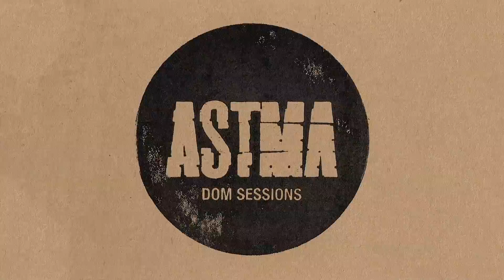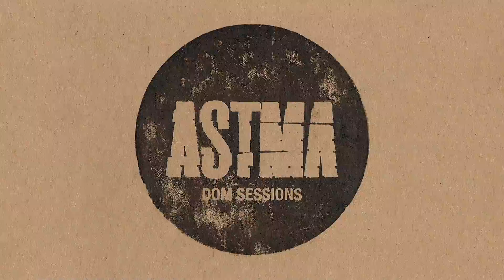ASTMA feat. Anton Nikkilä - Dom Sessions - Album Preview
ASTMA feat. Anton Nikkilä - DOM SESSIONS
Moozak Cat. No. MZK#007, September 31st, 2014
CDr with Hand-Printed Cover / Digital Download

Olga Nosova and Alexei Borisov started to play as the duo ASTMA in Spring of 2009. Dom session was their first professional recording experience, organized quite spontaneously at the legendary Dom, the concert venue for experi- mental and improvised music in moscow. Anton Nikkilä (long term collaborator of Alexei Borisov) had just arrived from Helsinki to perform at Noise and Fury festival curated by Borisov in moscow, so the three teamed up to record the DOM SESSIONS.
All tracks are the result of improvisations, recorded on eight tracks, without any additional overdubbing or editing.
All discs feature hand printed covers.

Track listing:

1. Session 1 (Skus) - 07:07
2. Session 2 (Speedbeat) - 04:21
3. Session 3 (Sqweezed) - 11:22
4. Session 4 (Sak) - 07:59
5. Session 5 (Swist) - 08:34
6. Session 6 (Spraut) - 09:48
7. Session 7 (Sange) - 05:55

Total playing time: 55:06 Min

Alexei Borisov - guitar, TB-303, dictophone, voice
Olga Nosova - drums, voice, effects, guitar (N7)
Anton Nikkilä - guitar, laptop, drums (N7)

All tracks composed, played and recorded by Alexei Borisov, Olga Nosova, Anton Nikkilä at The Dom Cultural Center in Moscow, June 2009.
Sound engineering and mixing by Maxim Khaikin.
Mastering: Alexei Borisov
Cover Art by Clemens Hausch

Special thanks to Nick Dmitrijev, Alexander Markov and the crew of The Dom CC.

Olga Nosova and Alexei Borisov started to play as the duo ASTMA in Spring of 2009. Dom session was their first professional recording experience, organized quite spontaneously at the legendary Dom, the concert venue for experimental and improvised music in moscow. Anton Nikkilä (long term collaborator of Alexei Borisov) had just arrived from Helsinki to perform at Noise and Fury festival curated by Borisov in moscow, so the three teamed up to record the DOM SESSIONS.